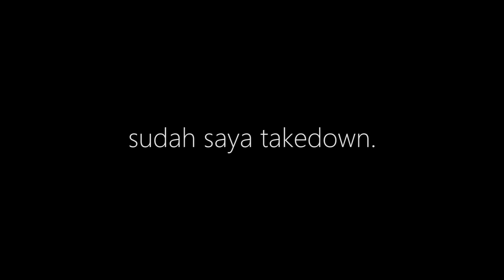maaf pointblank..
Editor : @dewslaks99